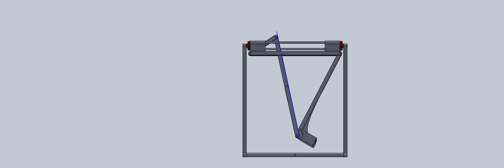Soccer Ball Launcher